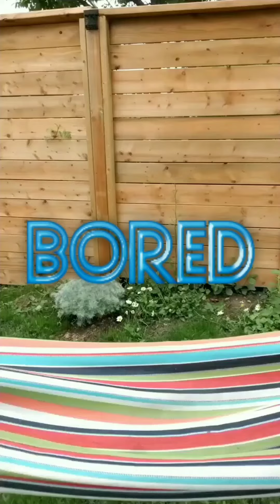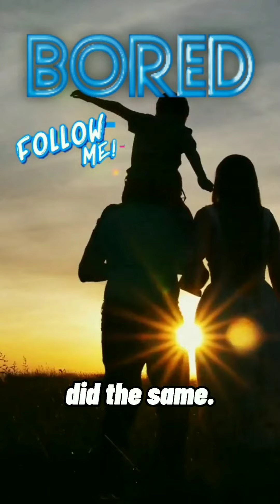Bored shorts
Why are many bored? Watch this video to know more.

👍 Like the video (it would help)
🔗 Share the video with anyone you think would enjoy this.